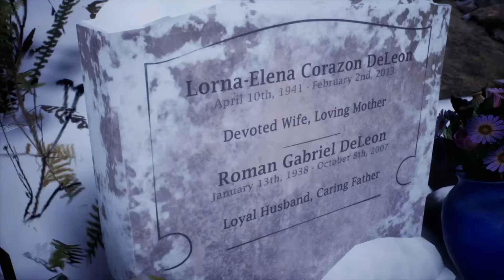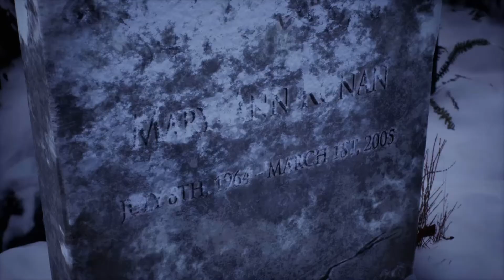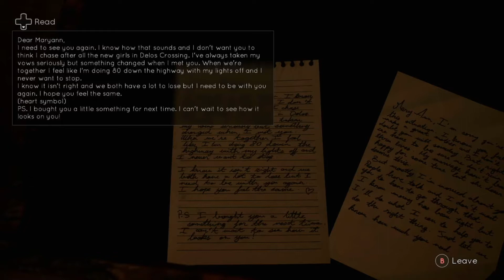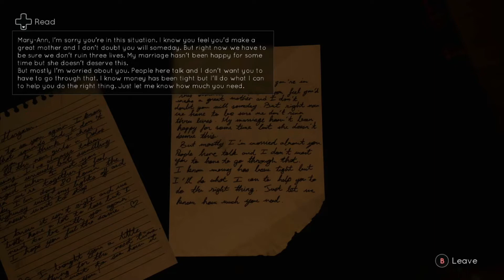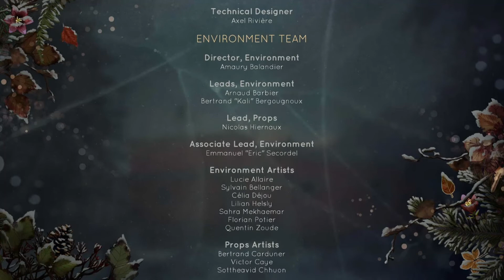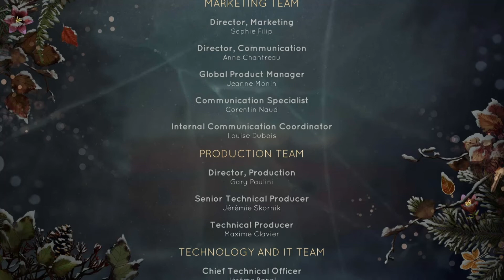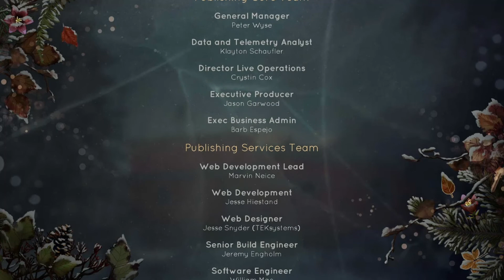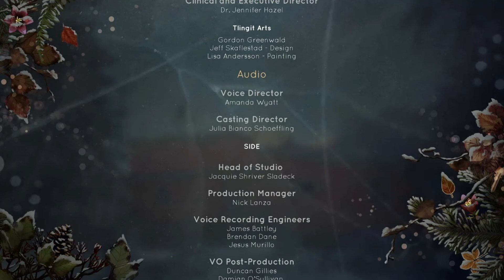TELL ME WHY - WALKTHROUGH GAMEPLAY - CHAPTER 2 - PART 3 ❤️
"This video game is breaking glass ceilings" - CpTn SiBi

After stumbling upon this game I just want to say Dontnod Entertainment has done an excellent job so far portraying the role of Tyler. I fully support the LGBTQ community.

Tell Me Why is the latest narrative adventure from the studio behind the beloved franchise Life is Strange. In this intimate mystery, reunited twins Tyler and Alyson Ronan use their special bond to unravel the memories of their loving but troubled childhood.  - Dontnod Entertainment